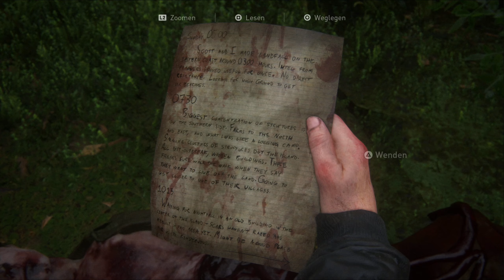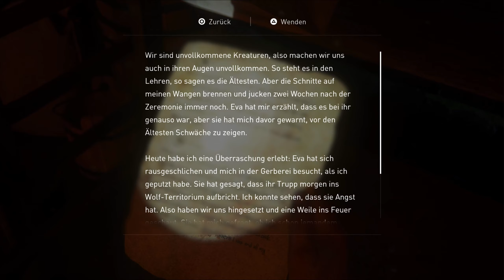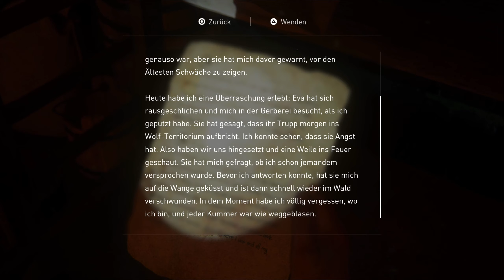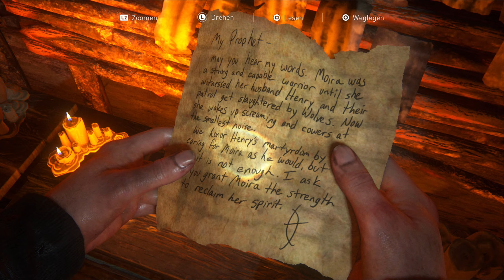44: Überall Scars 👨‍👧 THE LAST OF US PART 2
44: Überall Scars 👨‍👧 THE LAST OF US PART 2

► GOG: ...
► Steam: ...
► Origin: ...